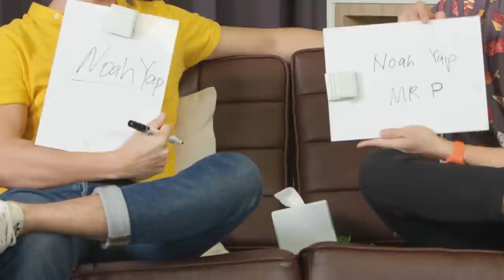Friend Or Foe? 最佳损友 EP 4 | Joshua Tan & Maxi Lim 陈伟恩 & 林俊良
‘Tea-spilling’ from the Ah Boys? The forfeits don’t seem to scare these two as their chemistry and quick-wits fill the air! Our host struggles to keep them under control with their enthusiasm and antics! 当年《新兵正传》里的年轻小伙子个个都要成家了，但这不表示他们的心智和行为会变成熟！陈伟恩和林俊良现在就来告诉你他们这些年互损的片段。